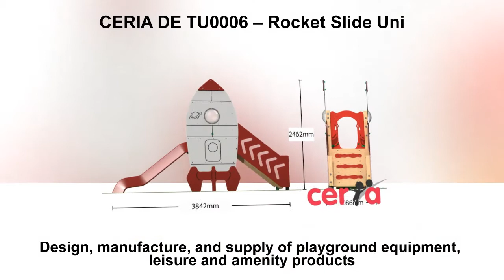CERIA DE TU0006 – Rocket Slide Uni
🌏Waterfront Complex – Selby – North Yorkshire YO8 8AP Selby, North Yorkshire, the United Kingdom